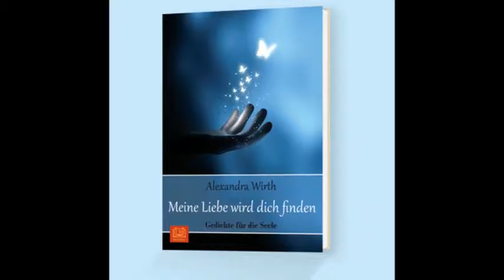Trailer 12 Autorenvorstellungen im Autoren Netzwerk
Erfahrt mehr über die Autoren
Alegra Cassano, Alexander Frost, Alexandra Wirth, Alfred Vogt, Amee Brooks, An Lin, Andrea Kai, A.A. Reichelt, Arvid Zaremba, Aurelia Velten und Willi Benzen auf